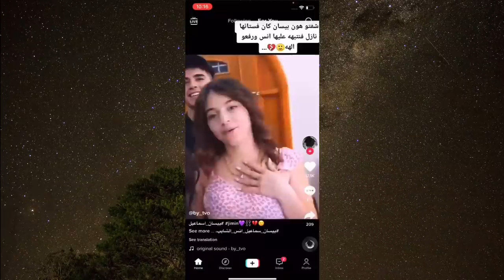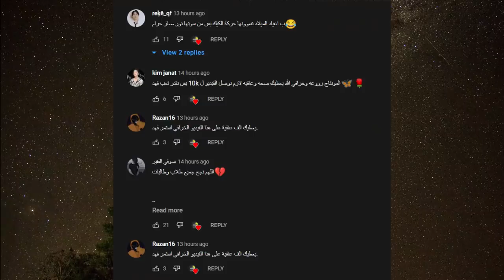قمر ترد على مشكلتها مع نور واعتزالها واميرة الحسين تسب محمد كريم وكشف حقيقة انس واصالة وغيرة عبيسان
انس _واصالة
اصالة المالح
Music anasala
Alwan tube
Related
مملكة القصص
Related
Mo Vlogs
Ahmad Aburob
هلكني المرض !!
جول مان
اغنية طول ما احنا سوا //اصالة :انس
Eman Jaf
❤💙اصالة مالح - طول ما احنا سوا
GreenMoon